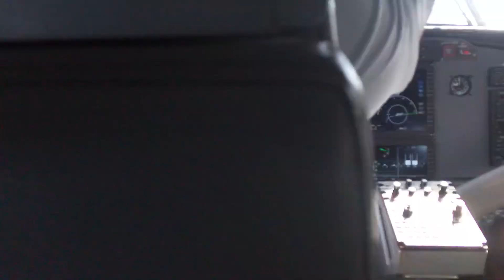Cockpit View- Twin Otter DHC-6 TMA Airlines Take-Off from Innahura Resort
Take-Off from Innahura Resort, cockpit view
Registration QX-TMX